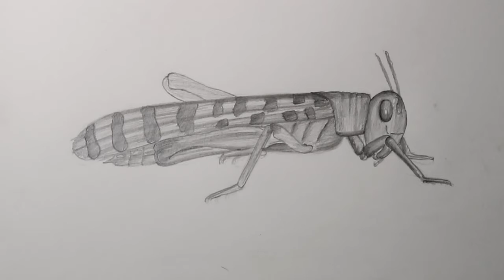How to Draw a Locust with Pencils [Time Lapse]